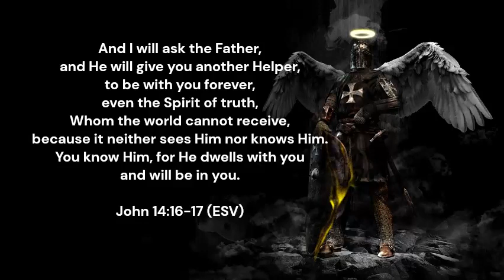John 14:16-17 ESV Memory Verse Song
and visit our "Clusters" playlist for more songs uniting neighboring verses